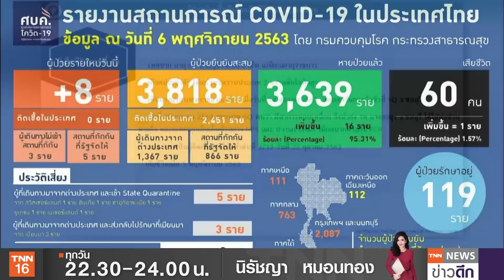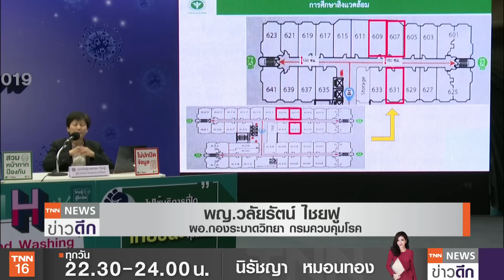ตะลึง ! แพทย์ชี้เคส “แหม่มฝรั่งเศส” ติดโควิดในอากาศ | TNN ข่าวดึก | 6 พ.ย. 63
กรมควบคุมโรค กระทรวงสาธารณสุข  แกะรอย นักท่องเที่ยวฝรั่งเศสติดโควิด พบสารพันธุกรรมตรงคนติดเชื้ออีก 2 ราย คาดเกิดจากระบบระบายอากาศพื้นที่ส่วนกลาง ขณะที่วันนี้ไทยพบผู้เสียชีวิตเพิ่ม 1 ราย เดินทางมาจากสหราชอาณาจักร ทำให้ยอดผู้เสียชีวิตในไทยล่าสุดอยู่ที่ 60 ราย //ส่วนผู้ติดเชื้อพบเพิ่มอีก 8 คน เดินทางมาจากต่างประเทศทั้งหมด